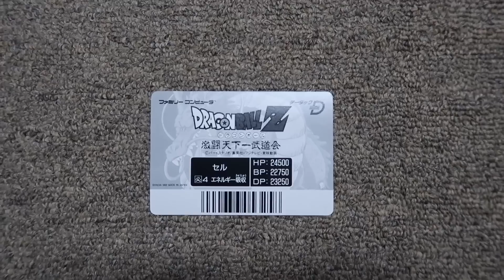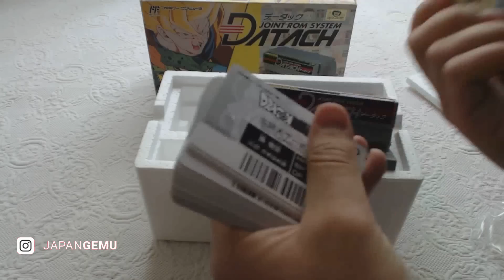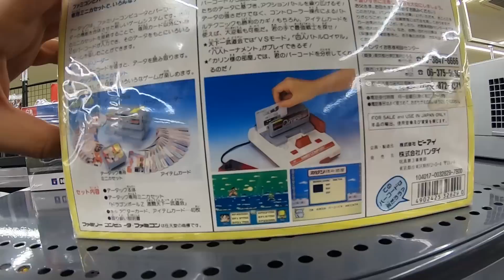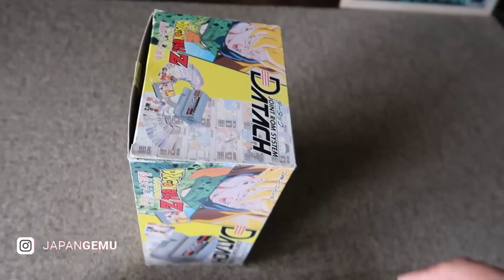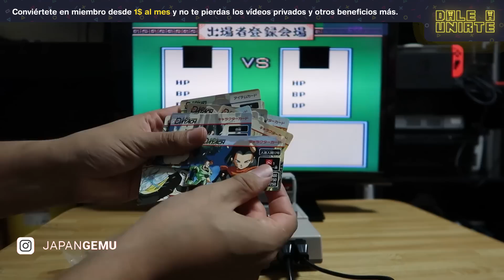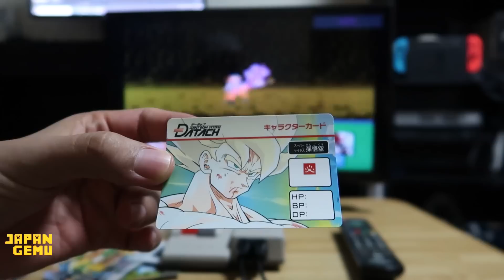ACCESORIO PARA JUGAR CON CARTAS EN UNA NINTENDO NES? Dragon Ball Z | DATACH periféricos raros| Japón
Un accesorio que te permite jugar con cartas en una nintendo nes? SI se llama datach y esta es su historia !